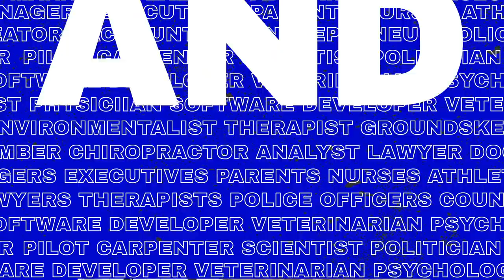The Global Leadership Summit 2020 Faculty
The Global Leadership Summit is your two-day infusion of fresh ideas, actionable concepts, leadership tools and heartfelt inspiration—kicking off your year-long leadership journey.

We’ve convened a unique group of 15+ world-class faculty who will share their distinct perspectives, inspiring and equipping you with practical skills you can apply right away.